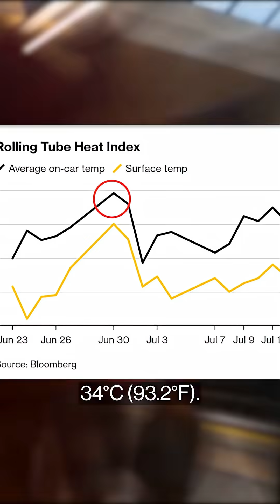How hot is the London underground?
City of London commuters have faced heat wave temperatures on the Underground every day this summer, according to Bloomberg’s London Tube Heat Index.

Olivia Rudgard measures temperatures in real time on the Central line